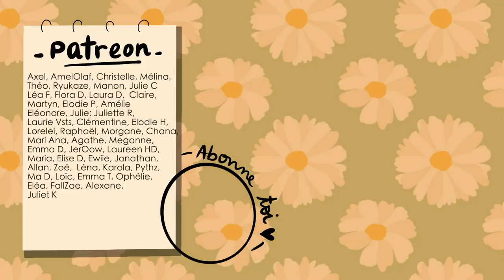Je regrette mes tatouages (évolution & réflexion)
❀  Aujourd'hui on va parler de glow up, de changement, mais pas celui qu'on valorise, pas celui qui se voit, mais ce changement qui se passe (ou pas) dans notre tête. Accepter de changer et remettre tout en question : ami, études, préjugés, tatouages. Est-ce grave ?

♡ Au fait, je suis Léa et je ne suis plus étudiante en psycho, mais quand même dans le coeur, ta psychologue fav RPZ